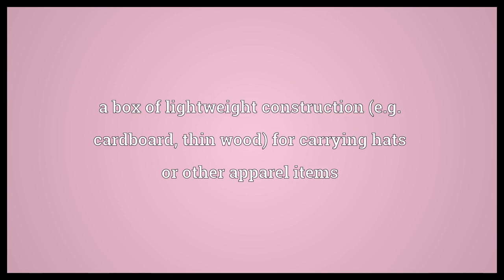Bandbox Meaning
Video shows what bandbox means. a box of lightweight construction (e.g. cardboard, thin wood) for carrying hats or other apparel items. a small baseball park conducive to scoring home runs.  Bandbox Meaning. How to pronounce, definition audio dictionary. How to say bandbox. Powered by MaryTTS, Wiktionary